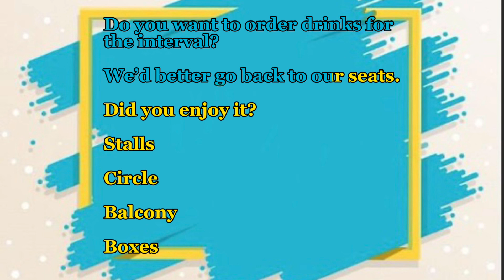At the theatre